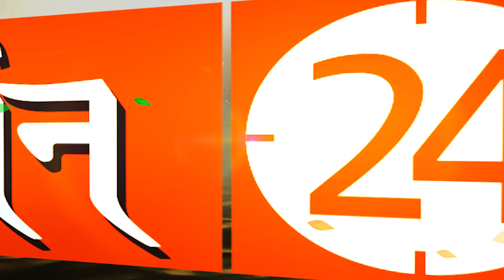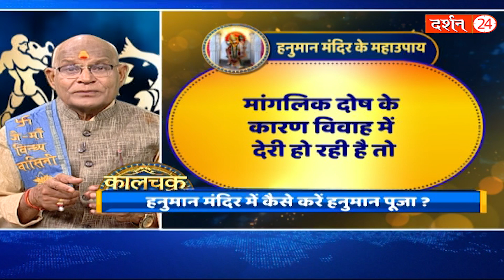शादी की बात बनते-बनते बिगड़ रही है तो ये रामबाण उपाय आपके लिए है !।Pandit Suresh Pandey।Darshan24